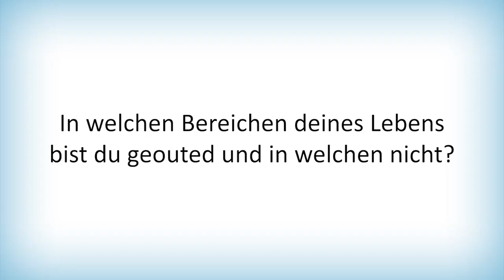Queergefragt - Balthazar Teil 5